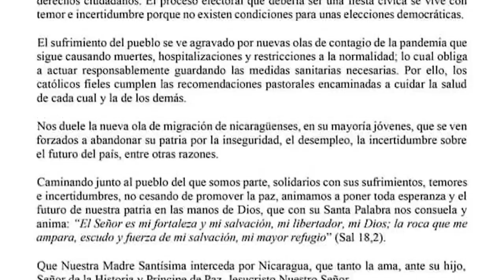Dolly Mora: “El gran reto es sostener la resistencia y organizarse frente a la dictadura”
A menos de tres meses para que Nicaragua desarolle un nuevo proceso electoral, la dictadura de Daniel Ortega y Rosario Murillo “liquidó” la oportunidad de la oposición de participar en unos comicios que ya contaban con pocas garantías. Este panorama sombrío, para Dolly Mora, miembro de la Alianza Universitaria Nicaragüense (AUN), conlleva muchos retos y uno de ellos es organizarse y continuar resistiendo.

Mora explica que esperan una “reacción” del sector empresarial y de otros sectores del país frente a la cancelación de la personería jurídica de la Alianza Ciudadanos por la Libertad, considerada el último vehículo de la oposición para arrebatar de manera cívica el poder a la pareja dictatorial.